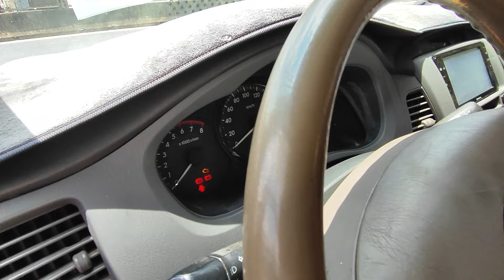Bán 4 chiếc xe Innova đời cao còn rất đẹp giá 215 triệu, xem xe tại Long Khánh Đồng Nai.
Ô tô Lê Hiếu.
Điạ chỉ : QL1A Long Khánh Đồng Nai.
Điện thoại: 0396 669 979.
toyota Innova, xe cũ giá rẻ, báo giá ô tô cũ.